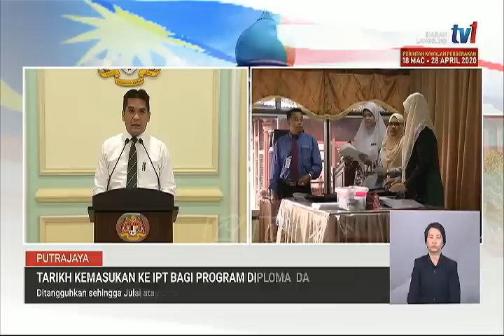15 APR 2020-LANGSUNG-PUTRAJAYA-SIDANG MEDIA MENTERI PENDIDIKAN